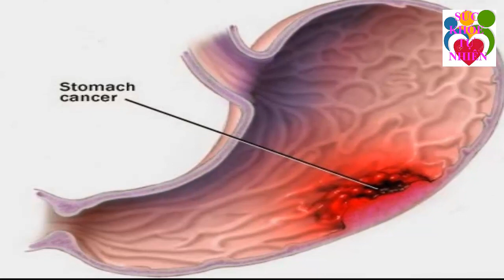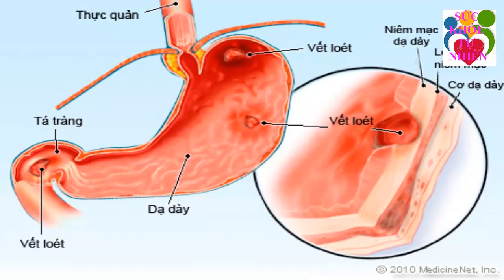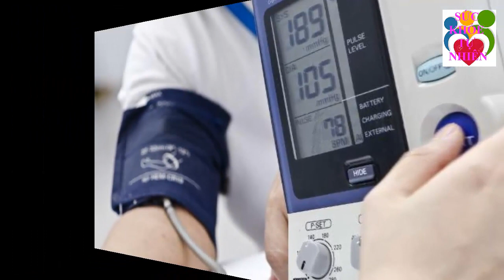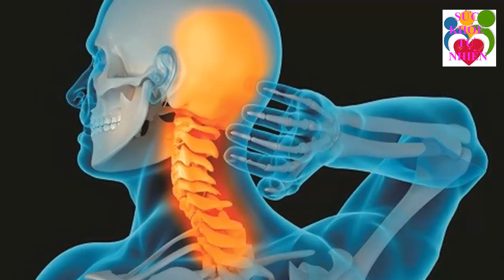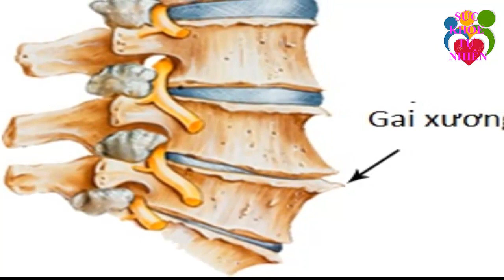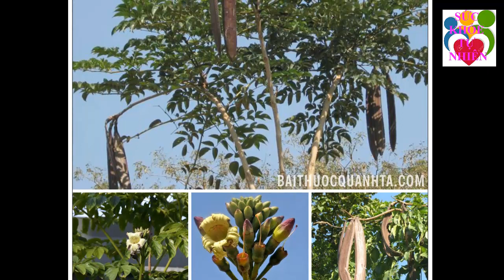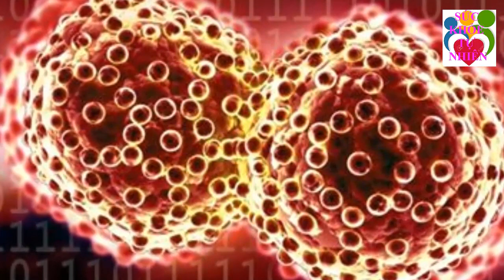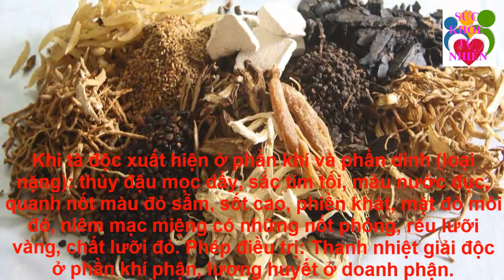Cách Chữa Bệnh Đau Dạ Dày Tại Nhà Nhờ Thần Dược Quý Hơn Vàng 10 Năm Sau Cũng Không Tái Phát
Cách Chữa Bệnh Đau Dạ Dày Tại Nhà Nhờ Thần Dược Quý Hơn Vàng 10 Năm Sau Cũng Không Tái Phát. Đăng ký kênh Sức Khỏe Tự Nhiên để nắm bắt được những tuyệt chiêu chăm sóc Sức Khỏe Tự Nhiên cho gia đình bạn cực kỳ đơn giản ngay tại nhà.
Xem thêm video Sức Khỏe Tự Nhiên:
- 5 Trái Ớt Hiểm 2 Quả Trứng Gà 1 Muỗng Muối Trị "DỨT ĐIỂM" Tiểu Đường Chỉ Trong 5 Phút